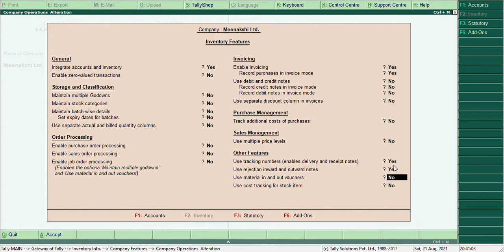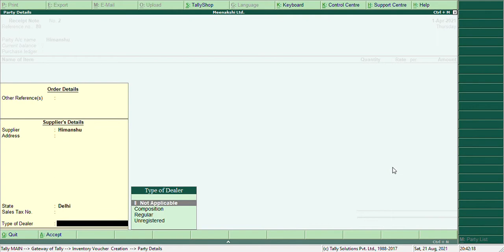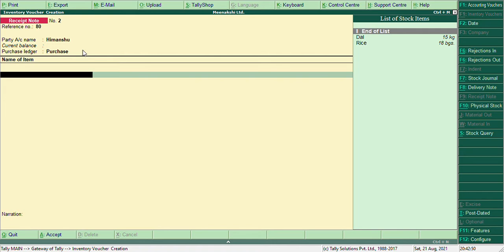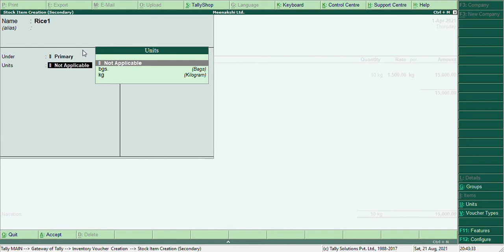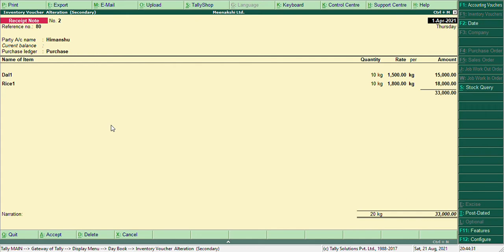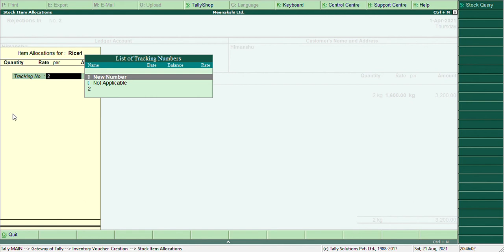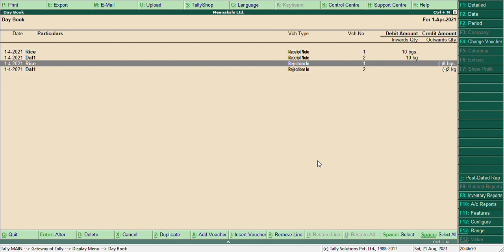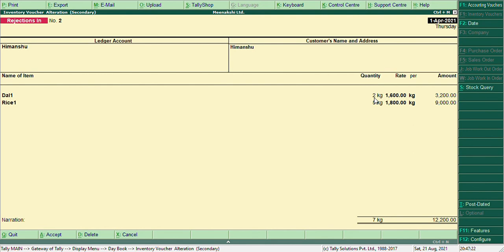REJECTION IN TALLY | TALLY.ERP 9 ADVANCE WITH GST | #11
Tally. Server 9 provides advanced monitoring and administrative control to business owners and administrators through its unique Monitor feature. The Tally. Server 9 Monitor acts as a remote control for the data server, and helps to restrict or authorise a user's access to features as per business requirements.

.Install Tally. ERP 9
Double click the installer icon to open Tally. ...
Select the required Installation folder path, if you do not want to install Tally. ...
Click Advanced to alter the Data Directory , Country Selection , and Startup Language . ...
Click Check Latest to check availability of the latest version of Tally.

.The latest version of Tally. ERP 9 makes your business more efficient and provides better security. It offers easy data access through web browsers as well as mobile devices. It also makes it easier to file GST returns.

Tally kya hota hai ?
Tally kyu used krte hai ?
Isse pr kaam kaise krte hai ?
Tally latest 9.1 hai ERP ?
ERP ka mtlab ?
Gst ka used kaise krte hai ?
BOD ka mtlab kya hai ?
Kahn used krte hai bod ?
Purchase or sale me entry kaise kre ?
Purchase order and sales order me entry kaise kre ?
List kaise bnye tally me ?
Company kaise create krte hai ?
Company delet kaise kre ?
Use company me edit kaise kre ?
Gst kya hai ?
IGST kya hai ?
CGST kya hai ?
SGST kya hai. ?
Gst kitna percent ka lgna chaiye ?
Tax ka used kaise krte hai ?
Tax deduction kaise kre ?
Cost centre ka used tally me ?
Cost category kaise kre ?
Discount kaise date hai or kitne percent p date hai ?
Gst ko kaise anable krte hai or kahn se ?
Tally me enable Kahn se krte hai ?
Godown creation or entry kaise kre tally me ?
Rejection in and rejection out kya hai ?
RECIPT kaise bnye tally me ?
Payment me entry or kaise bnye page ?
Ledger creation kya hai ?
Kaise krte hai used kya hai ?
Check entry jo hum n kre hai tally me kaise dekhe ?
Explain first page to open tally in hindi

Se sab topic hindi me avilable hai or ache tarike se smjhya gya hai ...!